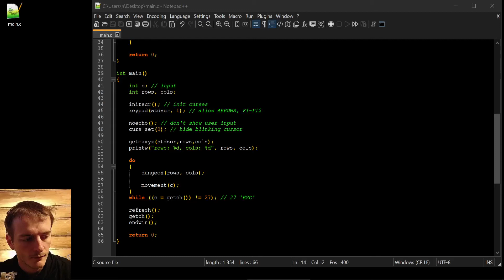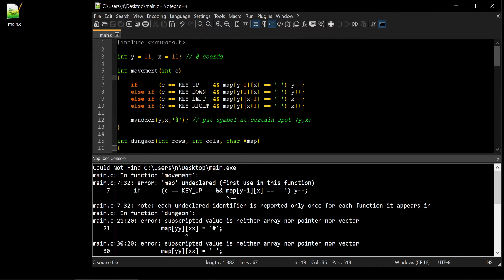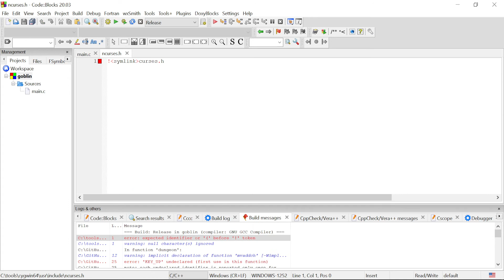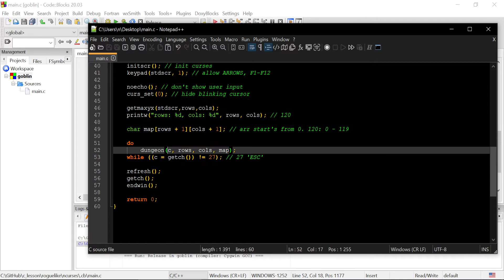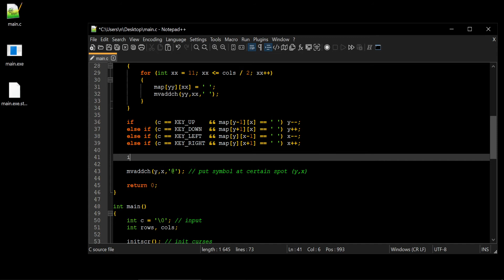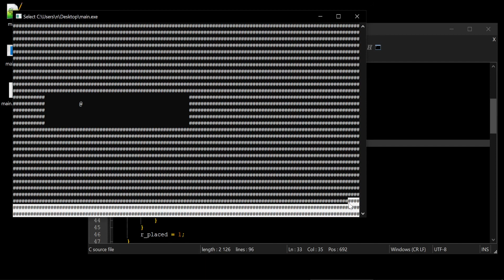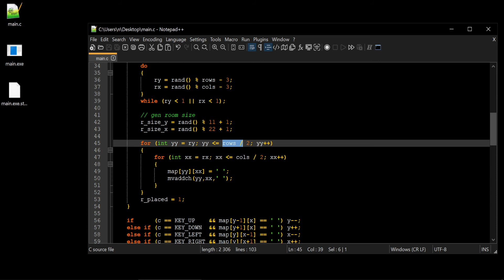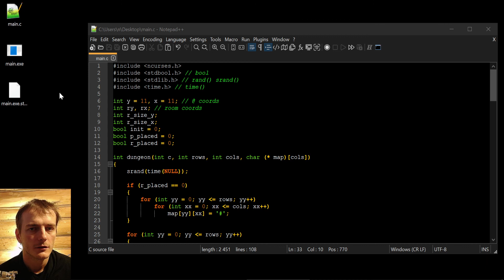17) C language. Roguelike: random generation of character and room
C language lesson for beginners: we learn how to generate character and room in random position on the screen of roguelike game.

IT-guides for programmers. A simple explanation of computer technology. How to learn programming from scratch from basic to professional level. Computer science, logic, programming languages, algorythms, coding tips and tricks. I post videos about git, github, C language, C++, Python, gamedev, web server etc. How to start IT-career. Developement lifehacks and tech-talks.

To become programmer — watch my step-by-step informative lessons and apply knowledge to your own project. Practice everyday and share your progress in comments. I am happy to communicate and answer your questions!

🐻 I've developed my first website in 1999; work in IT from 2006; defended PhD (DBs and webservices) at 2012. Focus on C language gamedev